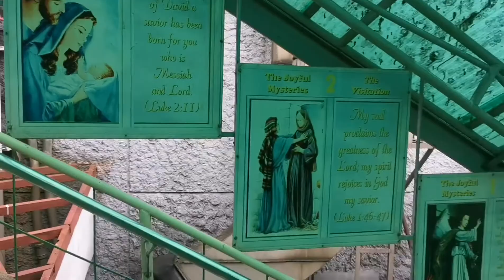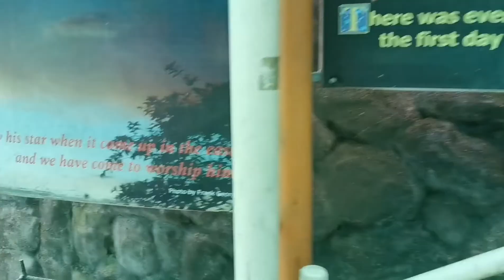Baguio City Running Tour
A short run and quick tour to some tourist spots in Baguio City, Philippines.

Baguio Cathedral
Session Road
Melvin Jones Football Ground
Rizal Park
Burnham Park